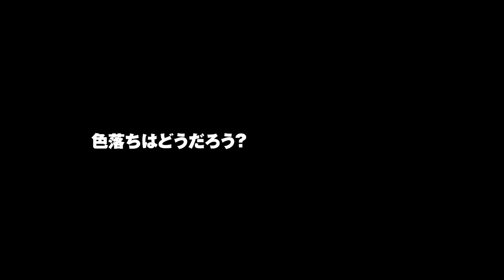高級ドライングタオルの半額以下！激安吸速クロスの性能は如何に？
イエローハットの関連会社ジョイフルが販売元となっている、
吸速クロスをご紹介します。
高級なドライングタオルの半額以下の価格。
激安吸速クロスの性能はどうなんでしょうか？

アイテムのリンクを貼りたかったんですが。
リンクが見つかりませんでした😅
【今日のアイテム】

00:00商品紹介
04:19使ってみましょう！
08:02吸水限界にチャレンジ！
10:09絞ることは出来るのか？
11:37色落ちはどうだろう？
12:32まとめ！